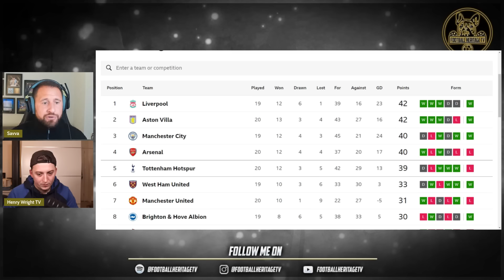SPURS WIN TO GO 3 POINTS OFF THE TOP | DELIGHTED SAVVA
With @henrywright365 @FootballHeritageTV